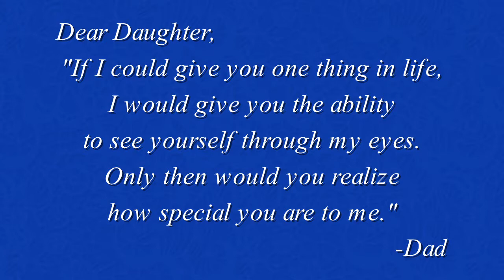Toby & Keana Father Daughter Dance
This video was created for the Father Daughter Dance at Keana wedding reception.